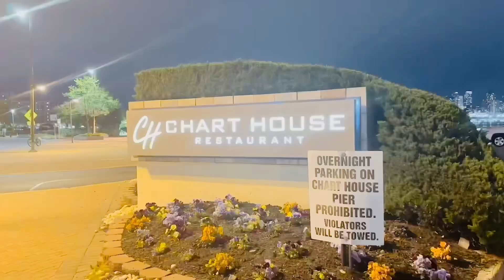Vi’n al de kouvri sexe bébé avem fi ou byen gason vi’n Gad reyaksyon manman bébé 😂💎